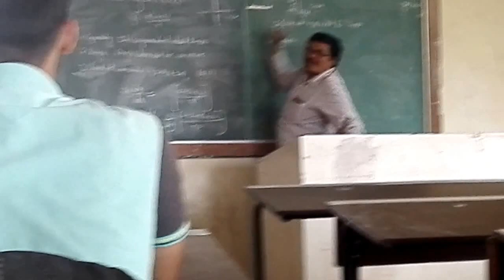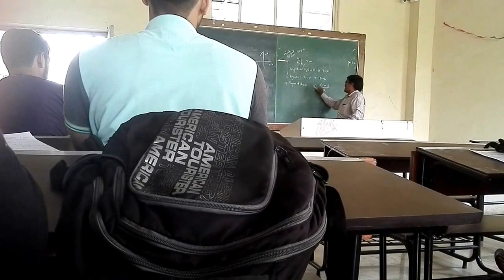BVP Pune classroom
video taken during the maths class .college of engineering pune bvp:)
bharti vidyapeeth deemed university (INDIA)